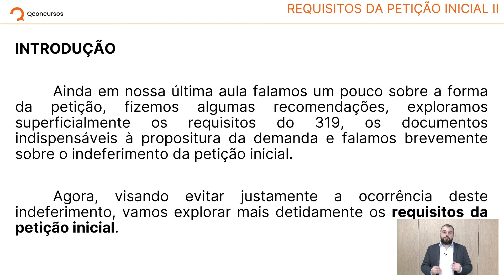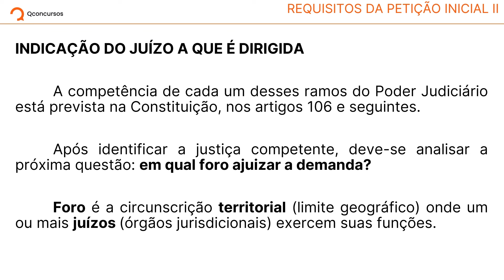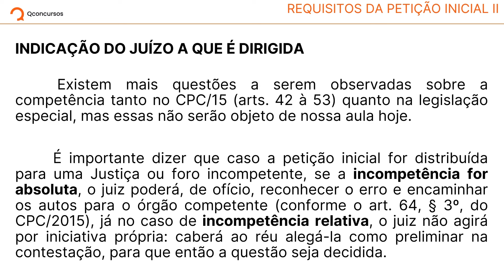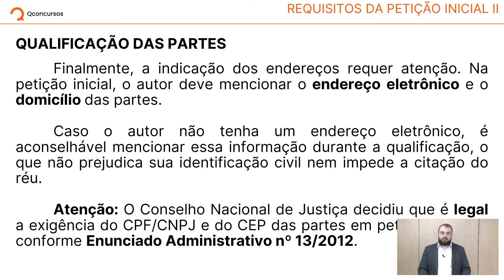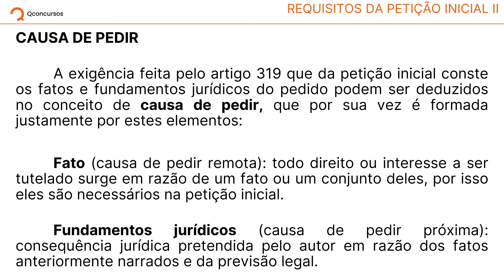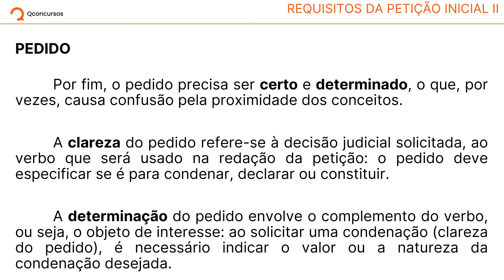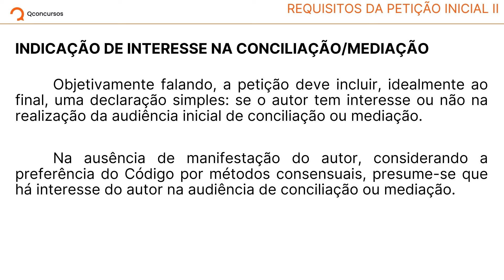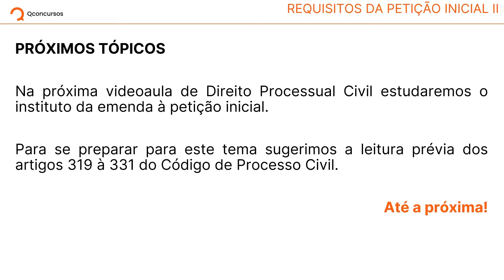Escrevente TJ-SP - Aula de Direito Processual Civil: Requisitos da petição inicial - II